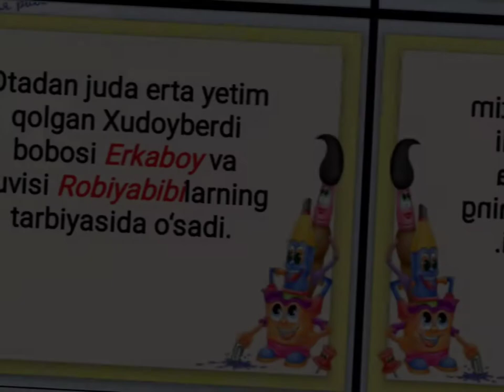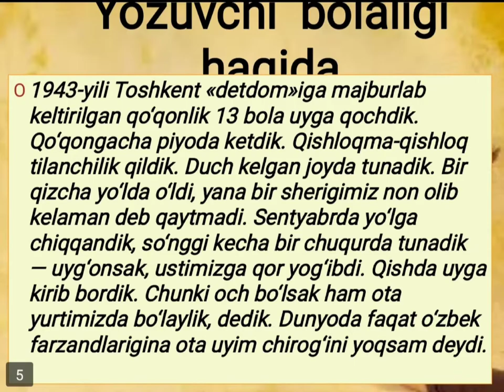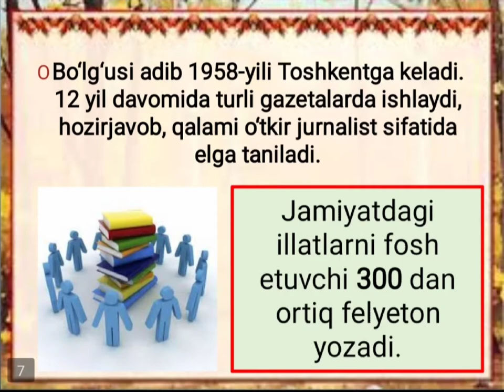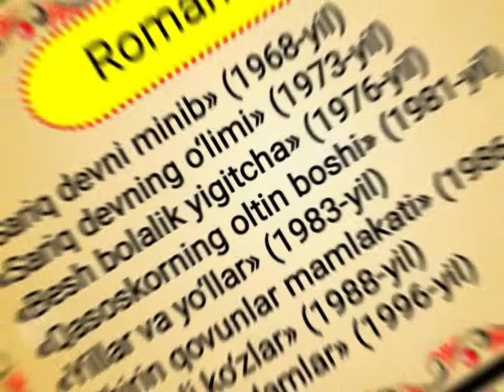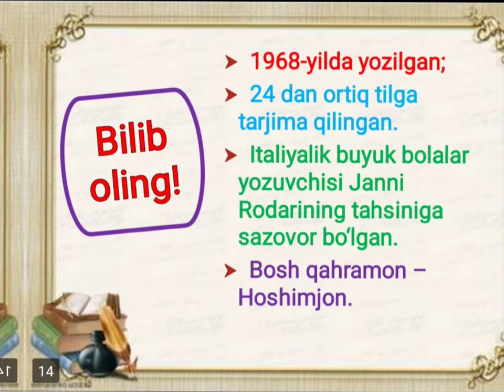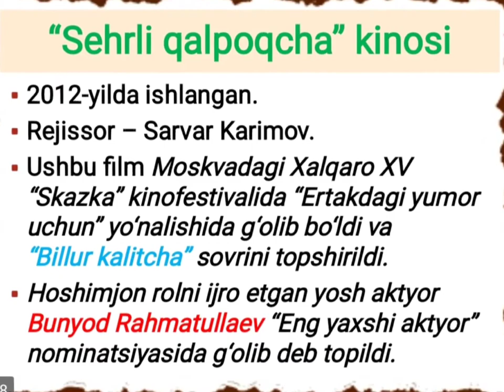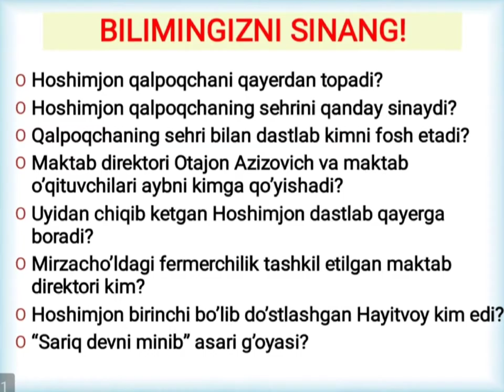Hudoyberdi Tohtaboyev haqida malumot